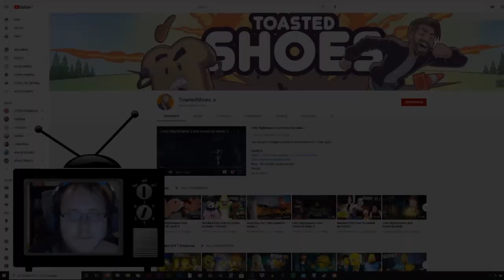Zwergi react to * Little Nightmares 2 but ruined by mods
Zwergi reagiert auf Little Nightmares 2 but ruined by mods 2 von ToastedShoes. Aus dem Twitch Stream vom 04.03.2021